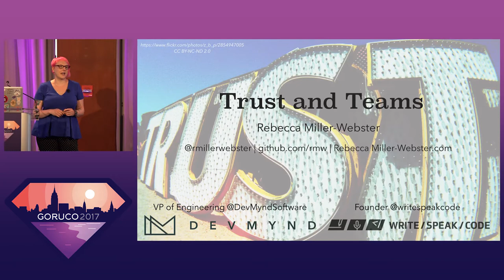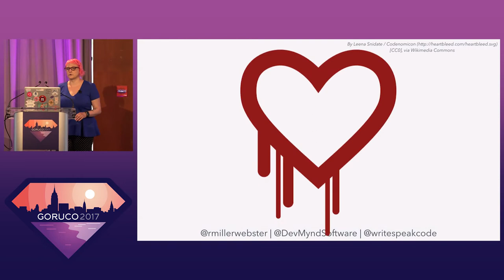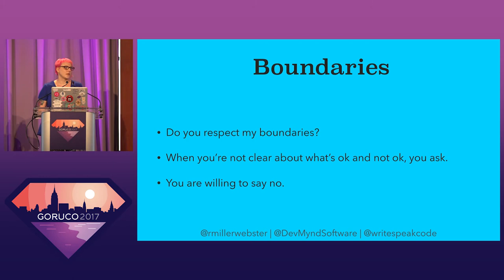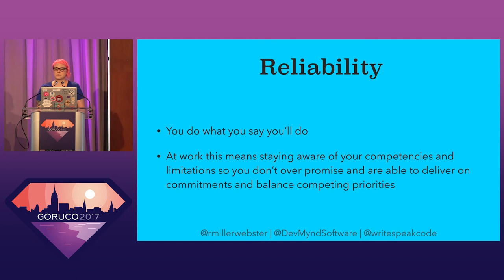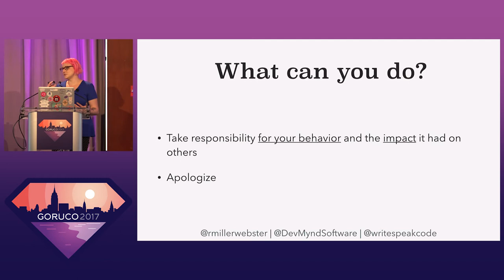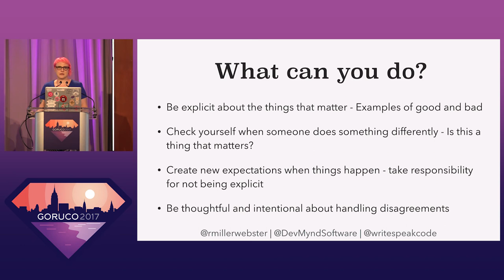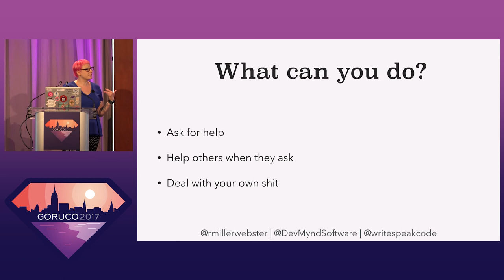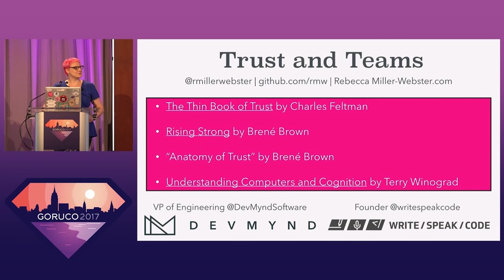GORUCO 2017: Trust and Teams by Rebecca Miller-Webster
Trust and Teams by Rebecca Miller-Webster

Trust is at the core of whether we are happy at work or not. Trust is at the core of whether we like who we work with. Trust is at the core of whether people perceive us to be good at our jobs. But what is trust? How do you know when it's missing? And how do you fix it when it's gone. Let's discuss the elements of trust and the patterns of behavior the make or break trust